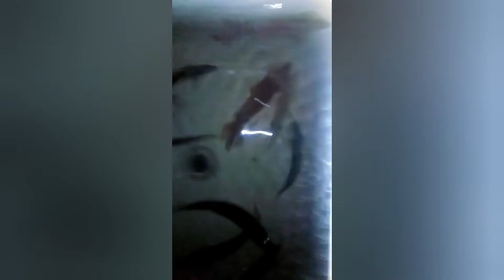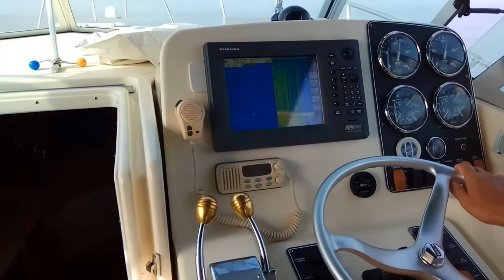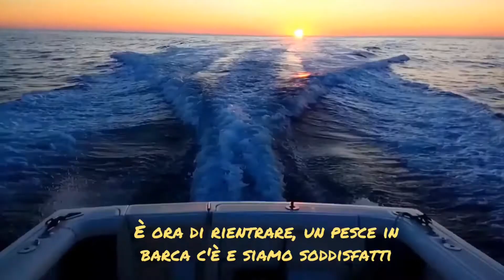Una giornata a dentici con noi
SW Sardegna, traina costiera